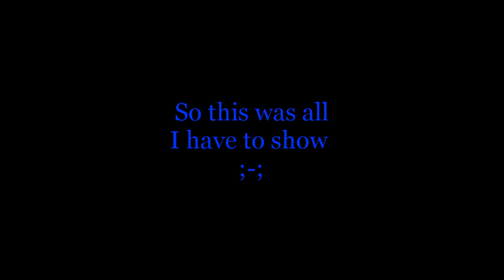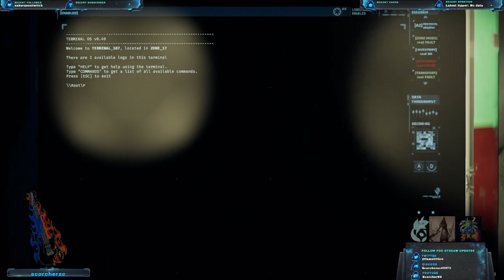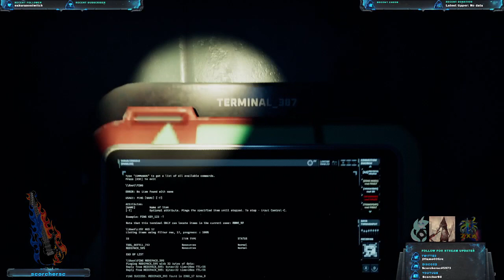THE SLOPPIEST GTFO PLAYERS | R001B2: The Officer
Here's my completion of R1B2 with Rin and strangers! This guy was hilarious and fun to play with!

I would upload the C2 completion, but thanks to me being on my craptop again, I lost a good chunk of the footage. So this is the only vid I can upload for now.

As always, lmk if you want to join me on stream or just add me on a platform!